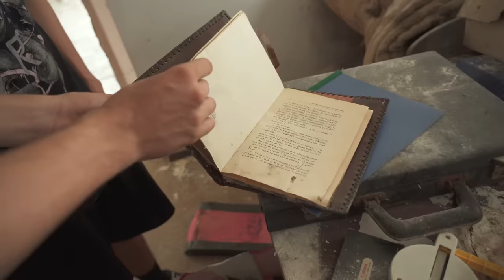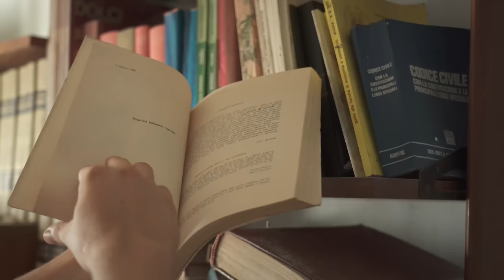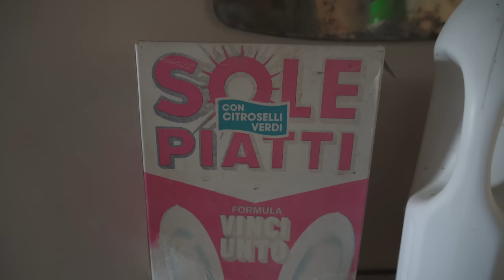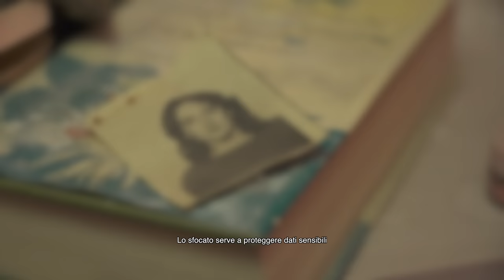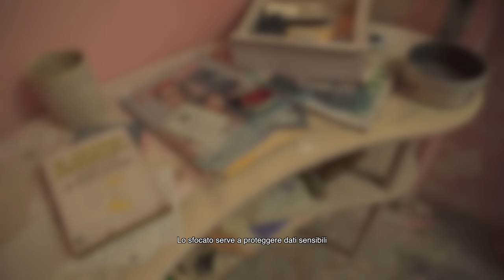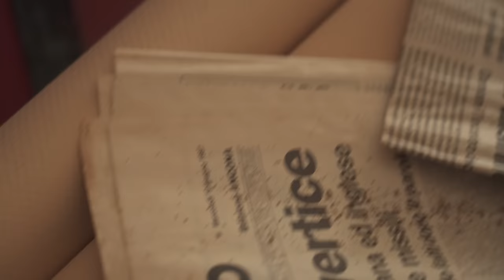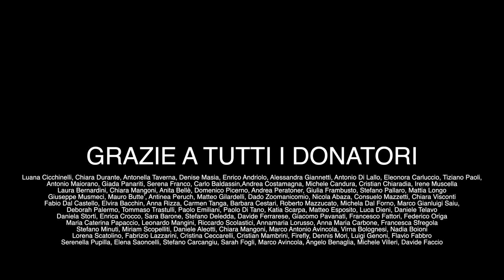LA VILLA ABBANDONATA DI FRONTE AL MARE DI CUI TUTTI SI SONO DIMENTICATI CON DENTRO ANCORA OGNI COSA!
CHI SONO?